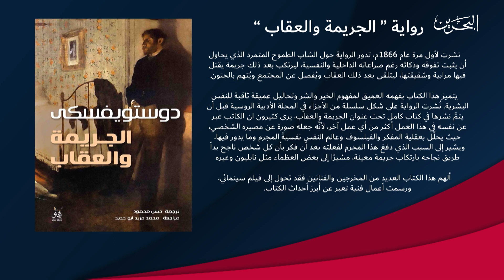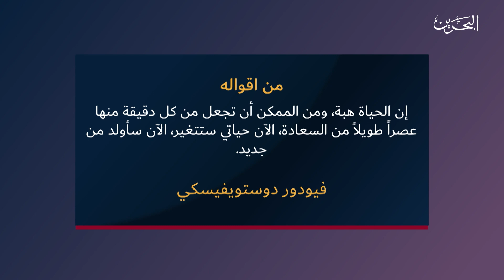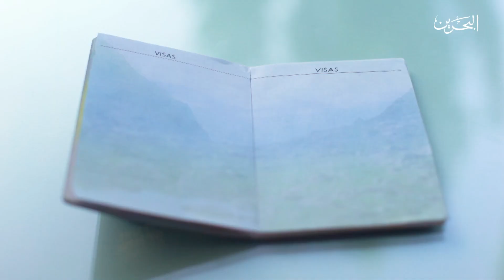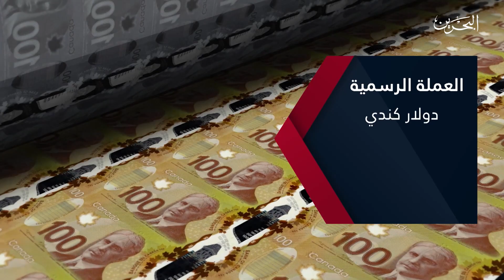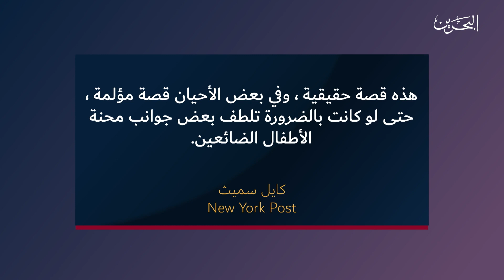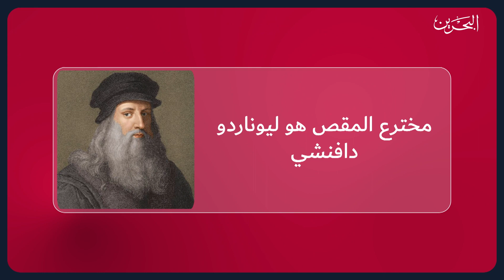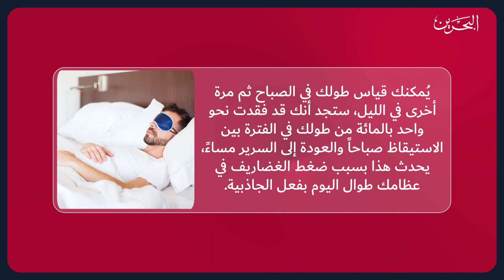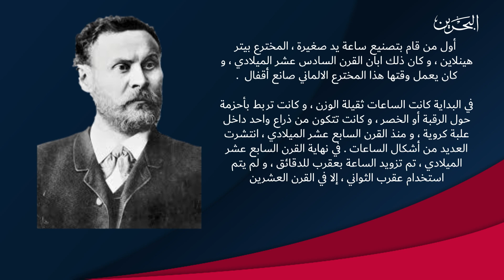Remix | 2-10-2021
برنامج يستعرض مجموعة متنوعة من مواضيع التكنولوجيا .. الثقافة .. و المعلومات العامة
تقديم - ياسمين السعيد

‎0:00 المقدمة
‎0:43 رواية الإسبوع - الجريمة و العقاب
‎1:48 تقرير - فيودور دوستويفيسكي
‎3:18 تقرير - آراء القراء
‎4:55 أمثال
‎5:29 فقرة الدول - كندا
‎8:05 فقرة فيلم الإسبوع
Lion
‎12:50 فقرة من العالم
‎19:16 فقرة اختراع هذا الاسبوع - كيريستيان هيوجنس / مخترع الساعة بالرقاص